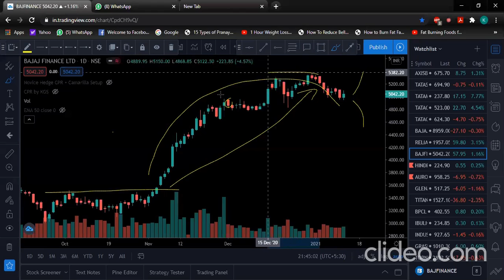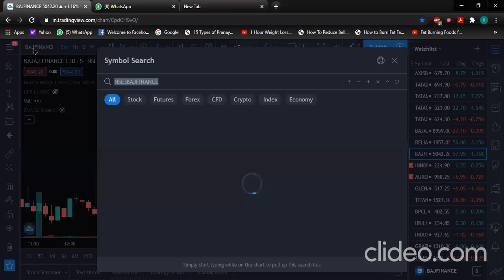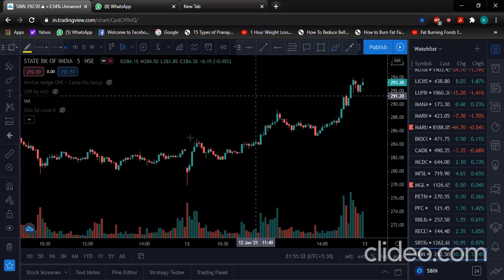Price Action Analysis Bajaj Finance and SBI